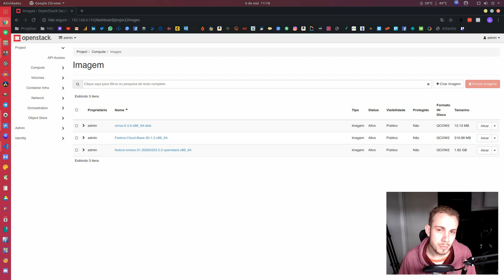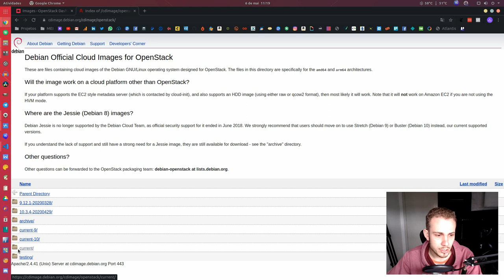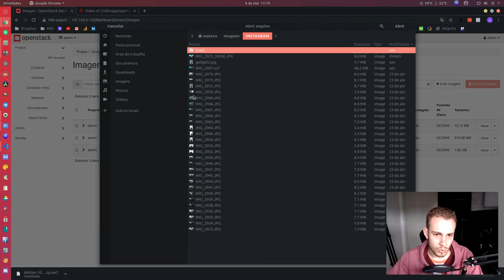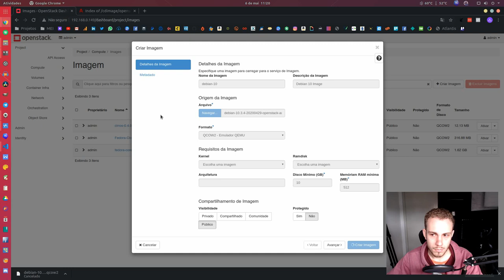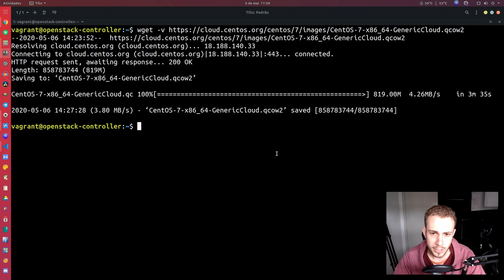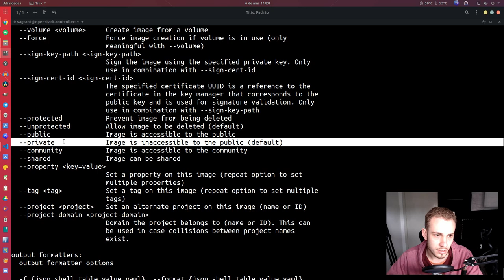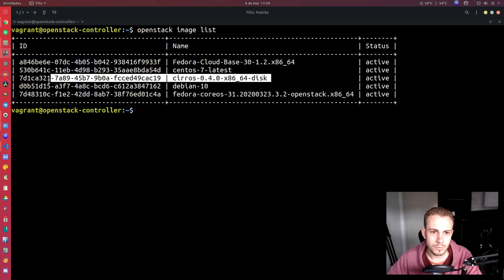OPENSTACK: Criação de imagens com Glance #5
Neste vídeo você vai aprender a usar o Glance para criar imagens de outros sistemas operacionais.